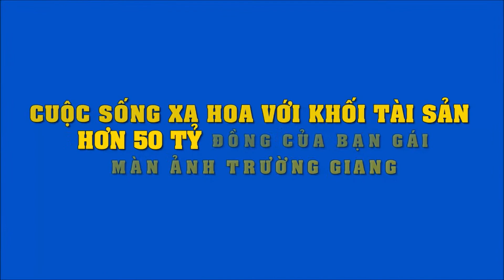Cuộc sống xa hoa với khối tài sản hơn 50 tỷ đồng của bạn gái màn ảnh Trường Giang